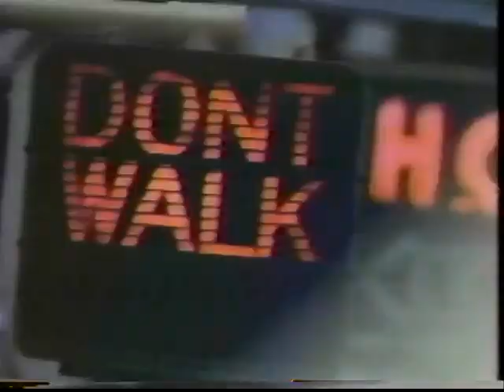1980s Commercials Vol. 145 (10/30/1987)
For the second 10/30/1987 block this week, we have commercials for:

00:00 Cajun Spice Ruffles potato chips (f/Justin Wilson the Cookin' Cajun!)
00:31 Levis 501 jeans
01:00 Matilda Bay wine coolers
01:31 Pontiac Le Mans automobile
02:02 Opti-Zyme contact lens cleaner by Alcon
02:17 Butterfinger candy bars
02:47 "Tin Men" movie on VHS
03:02 Toyota trucks
03:32 "The Hidden" movie TV spot
04:02 "Saturday Night Live" new episode promo
04:12 "NFL Live!" new episode promo
04:23 NBC "Fame & Fortune" Saturday TV block (f/Pat Sajak!!)
04:33 "Bay Area Backroads" local TV series new episode promo
05:02 U2 concert